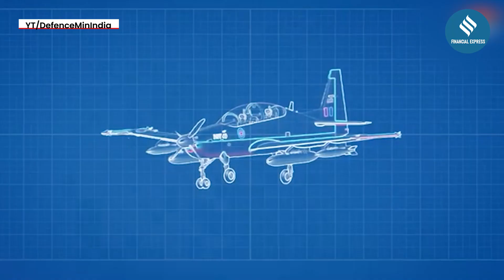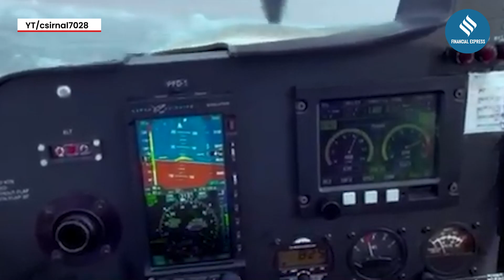Best Indian aircraft- power & performance | full details | Aero Show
Aero 2025: India has some of the most advanced aircraft in its air force. from the powerful su-30mki to the high-tech rafale and indigenous tejas, explore their top specifications, speed, weapons, and features. watch now to learn how india's air power dominates the skies.